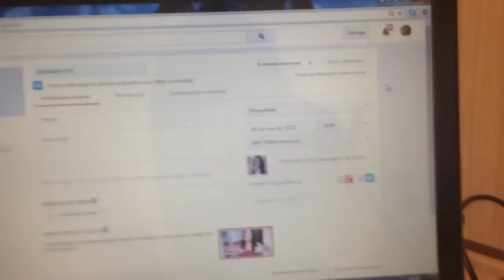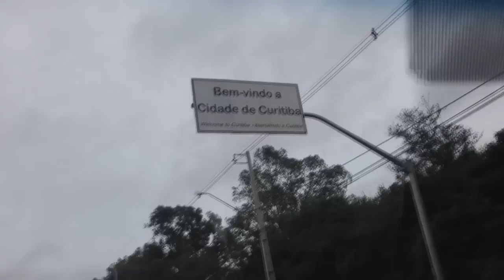Doente & Chorona ♥ Vloguinho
♡♡ NOVO CANAL SÓ DE THE SIMS!! ♡♡ Lalaland Games!

♡ Caixa Postal
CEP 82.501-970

♡ Câmeras:
Sony Alpha a5100/ GoPro Hero 4 Black